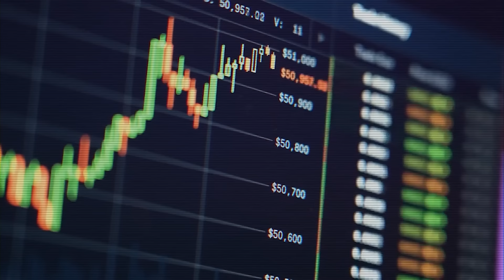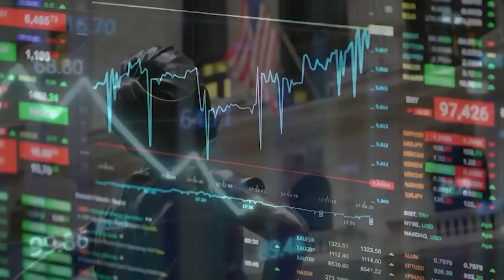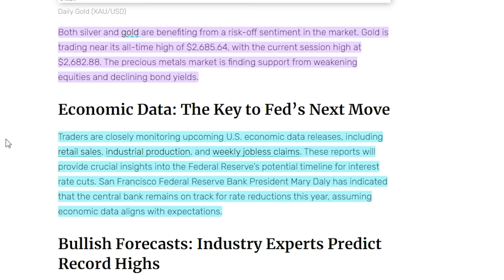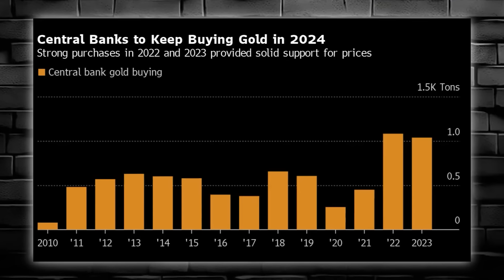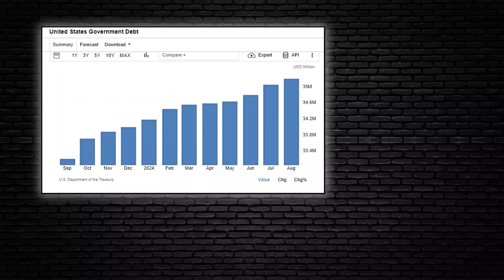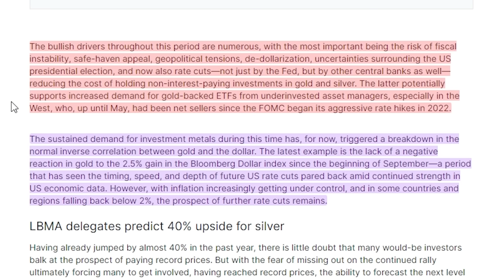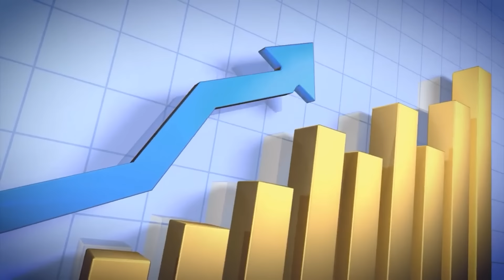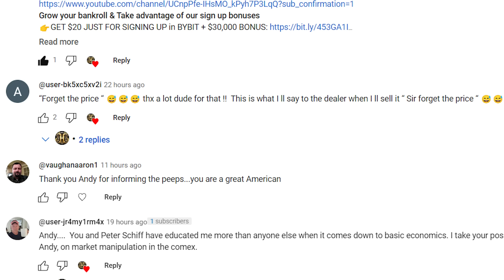HUGE! This Event Just Confirmed Our Entire Predictions For Gold and Silver - Schectman,Oliver,Willie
In today's weekly recap, three financial experts—Jim Willie, Andy Schectman, and Michael Oliver—discuss the latest developments surrounding the BRICS nations, the MBridge payment system, and the highly anticipated upcoming BRICS meeting. They dive into how these changes could reshape the global financial landscape, with a special focus on gold, silver, and the shift away from the US dollar.

In this episode, Jim Willie shares his take on the BRICS nations' growing focus on moving away from the US dollar and how the MBridge protocol could play a crucial role in building a new global payment system. He explores how China and Russia are leading the charge in increasing their gold reserves and why the upcoming BRICS meeting might mark a significant shift in global trade and finance.

Andy Schectman adds his perspective on how these changes could affect the value of gold and silver. He emphasizes that the BRICS nations are accumulating precious metals to create a more stable financial system, and the outcome of the meeting could push gold prices even higher. Michael Oliver, known for his market analysis, breaks down how these global developments could lead to a major market shift and what investors should look for in the coming months.

Michael Oliver, known for his market analysis, gives his outlook on how these global financial shifts could lead to major changes in the markets. He provides insights into the indicators investors should be watching, offering a clear picture of what might happen in the near future.

**Support us**:
Our ETH wallet: 0x91D544ccAB21B743aB978eA94c15eE46EBf8d1AD
Our SOLANA wallet: 9gu5oRkhrwH7t4gWcwsE1Vtcd4wu3tzuB758DMqs1C74
Our POLYGON wallet: 0xb97F6AC15bfb02dF1cc2b127B6fC7C6eeddC48cD